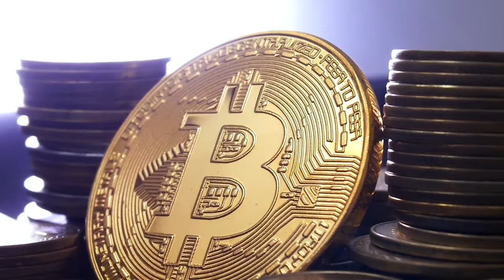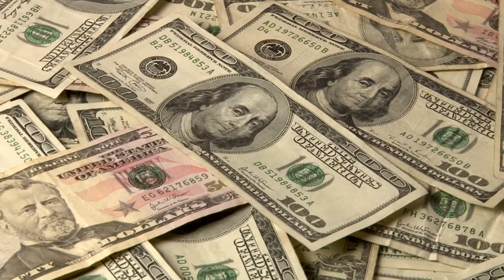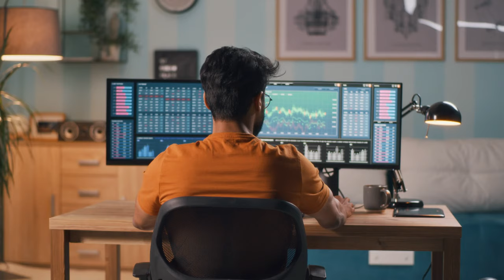Getting Business Credit to Start Your Business From Scratch..is that a Real Question?